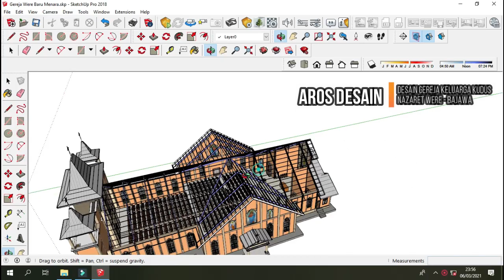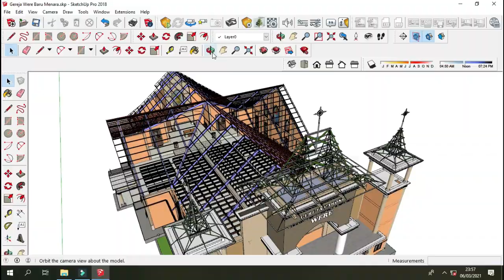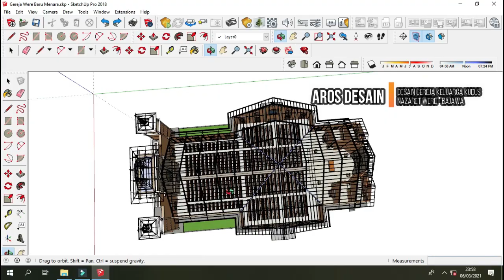3D DESAIN GEREJA KATOLIK PAROKI KELUARGA KUDUS NAZARET WERE-FLORES-NTT (Sketchup -Lumion Pro 8.5)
Terima kasih atas dukungan dari semua pihak sehingga sy bisa menyelesaikan Desain Gereja ini,,🙏🙏
Desain Gereja ini cocok untuk untuk kondisi di Kabupaten Ngada karena atap Joglo pada menara yg merupakan ciri khas bangunan rumah adat Ngada. Menggunakan konstruksi Baja WF dan tiang beton yg berdimensi 70 cm pada bagian menara sehingga memperkokoh bangunan gereja ini. Daya tampung untuk 1500 umat.
Program gambar dan animasi
SKETCHUL, ENSCAPE & LUMION Edit video
FILMORA X Edit Thumbnail PIXEL Lab
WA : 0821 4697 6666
Nonton Juga desain - desain menarik berikut ini

Desain Rumah 8x13 Meter 3 Kamar Tidur Lengkap mushola (Melebar Ke Samping) Sketchup-Lumion 9.5 Pro